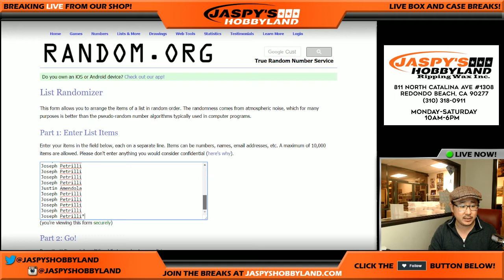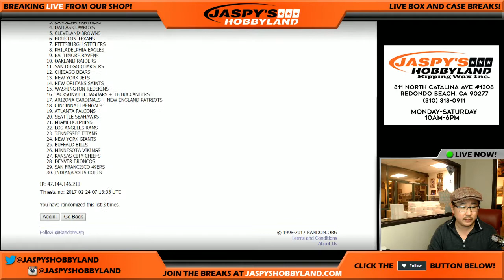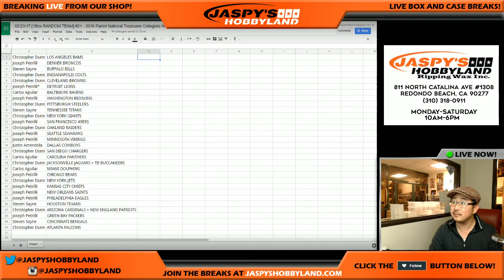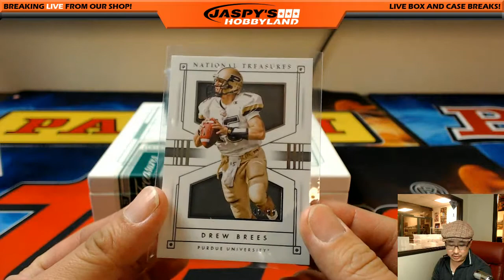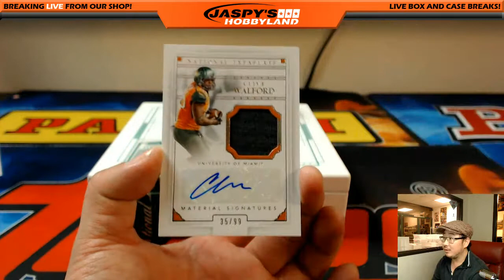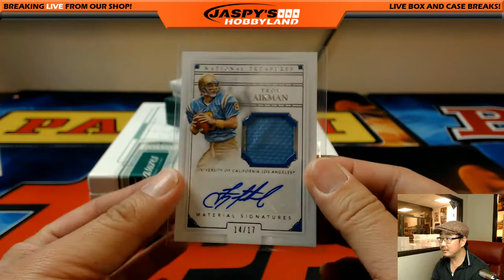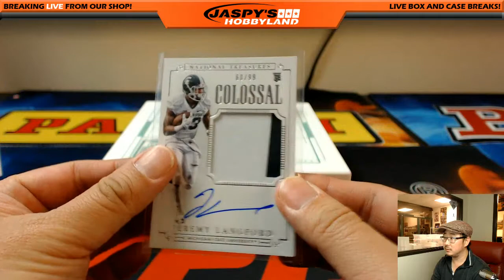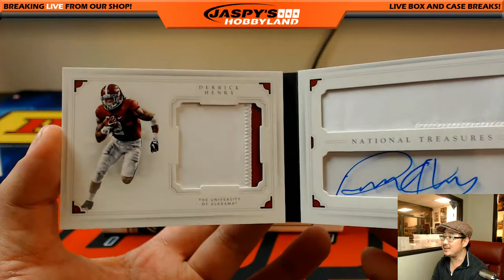02/23/17 [1Box RANDOM TEAM] #21 - 2016 Panini National Treasures Collegiate NFL Football